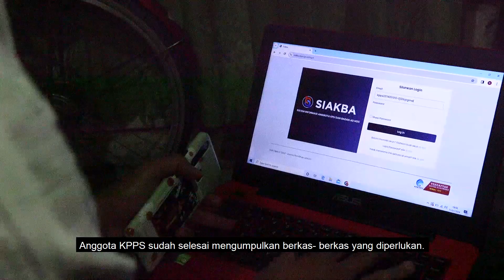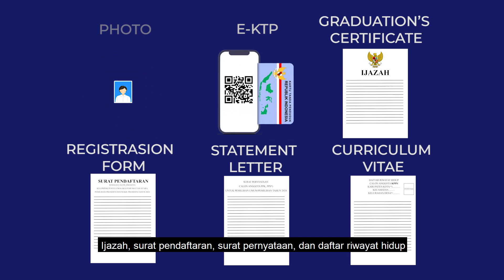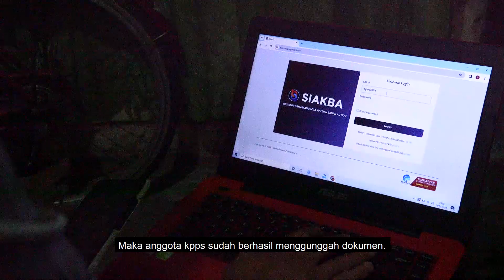VERONICA SURYANING VIDYASWARI - SMK N 1 SEMARANG